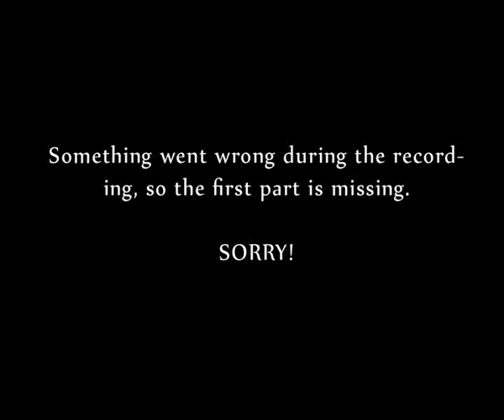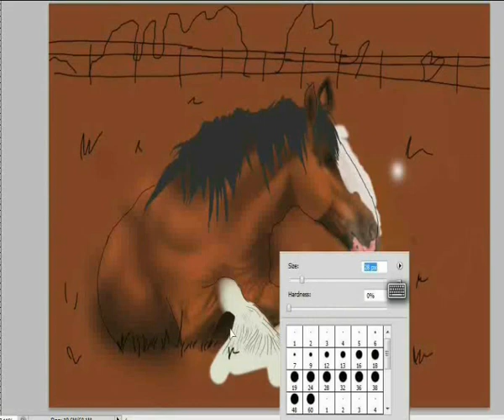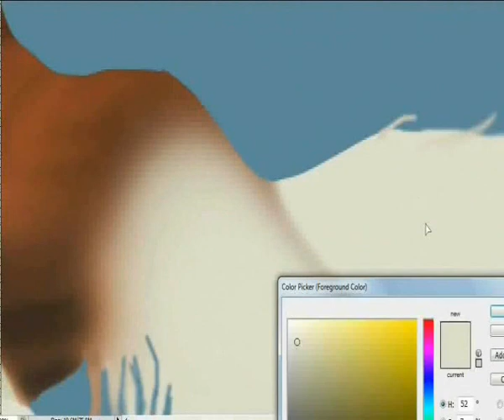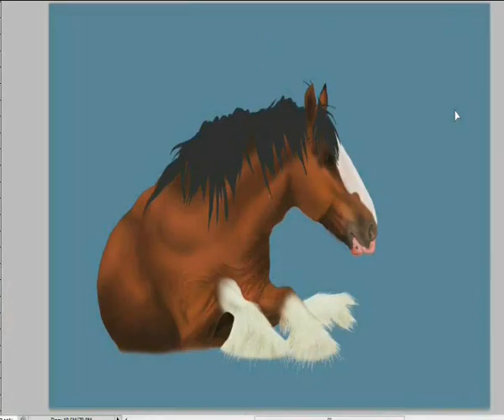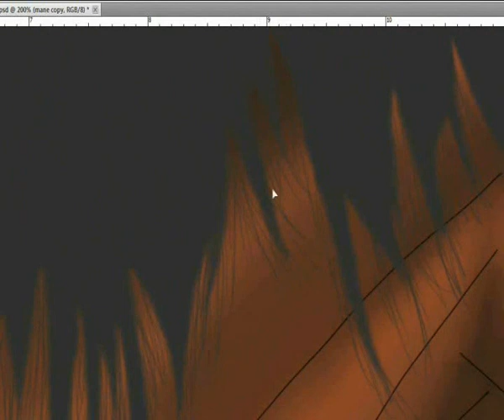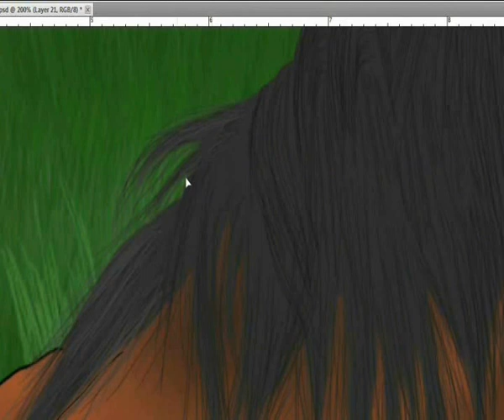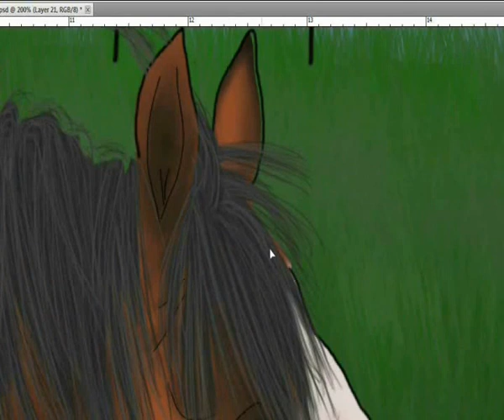Speed Painting - Shire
Time: About 3 hours
Program: Adobe photoshop CS5 extended
Tool: Wacoom Bamboo pen and touch tablet